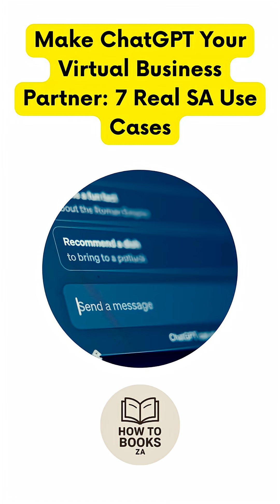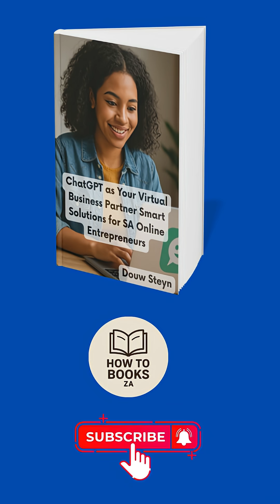Make ChatGPT Your Virtual Business Partner 7 Real SA Use Cases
Make ChatGPT Your Virtual Business Partner (SA) — 3 Fast Use Cases + Prompts

DMs piling up? In South Africa, speed wins. In 60 seconds, I’ll show you how to make ChatGPT your virtual business partner with three practical use cases: WhatsApp lead triage, instant ZAR quotes with PayFast/Yoco links, and product copy that converts.

👉 Get the full prompts + 6-step “inquiry → paid” checklist on How to Books ZA

💡 POPIA tip: minimise data, get consent, and include opt-outs.

Timestamps
00:00 Hook
00:10 Lead triage
00:20 Instant quotes + Pay Now
00:30 Product copy
00:40 Pipeline
00:50 CTA